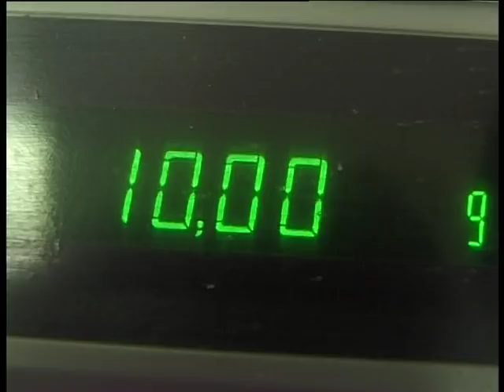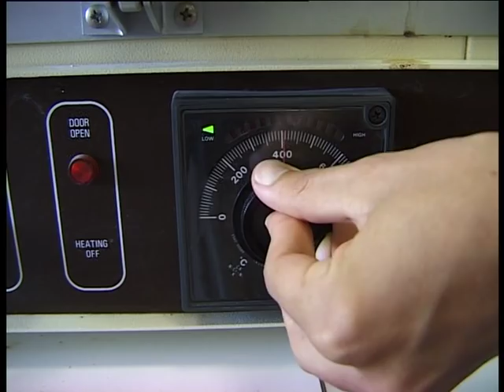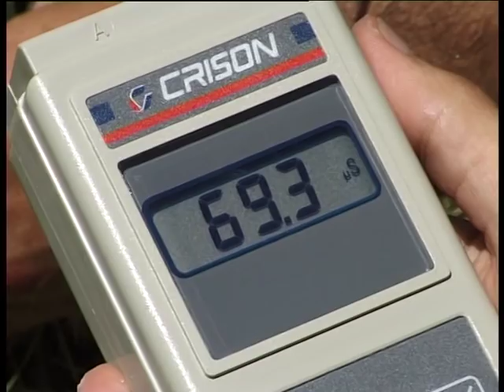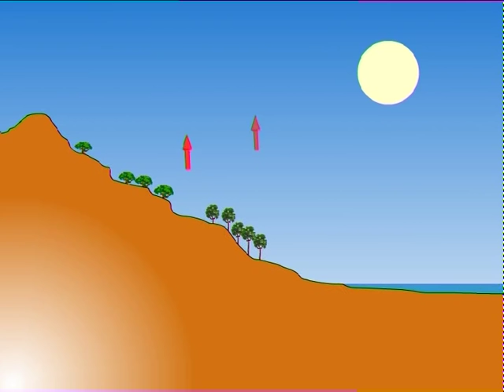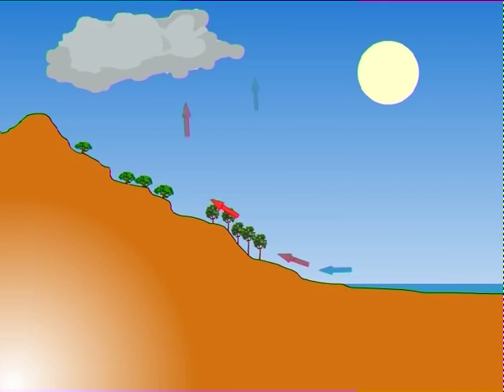Agentes geológicos externos. Meteorización y transporte. Manuel Toharia.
Video donde queda muy claro cuáles son los factores que afectan al modelado terrestre, los agentes geológicos y cómo éstos realizan la meteorización y erosión de los materiales de la superficie terrestre.